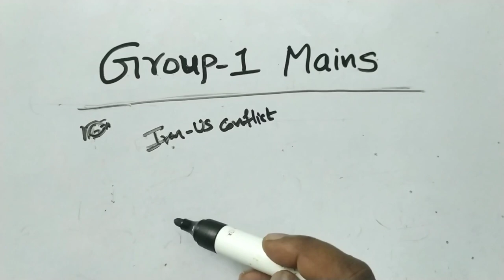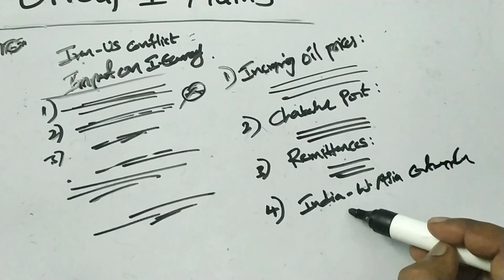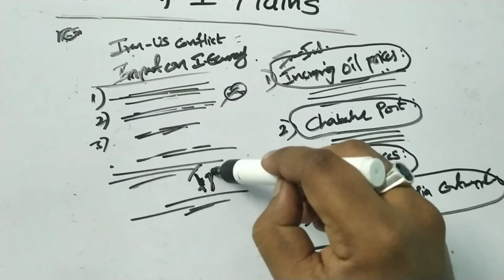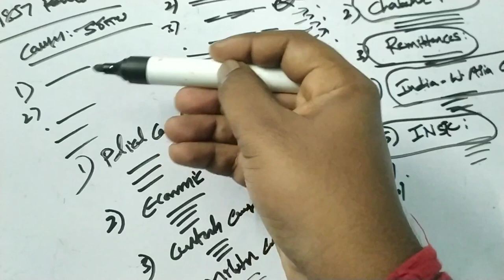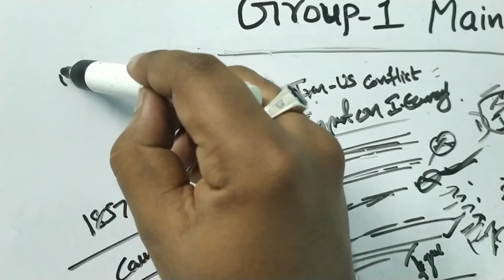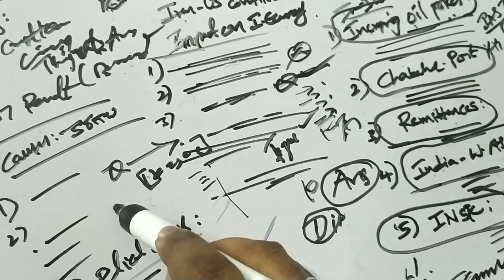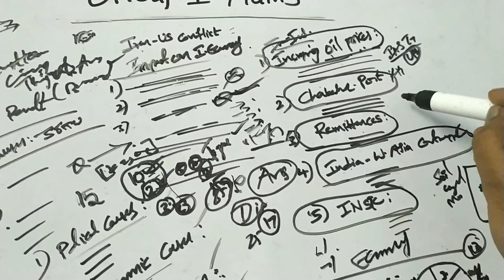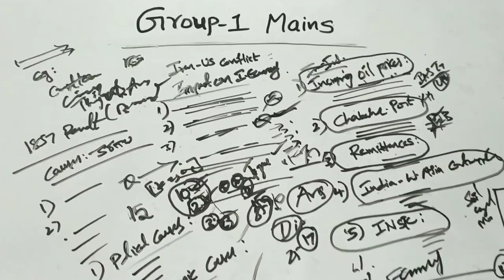APPSC GROUP-1 MAINS - Golden Tips for increasing marks in Mains Exams